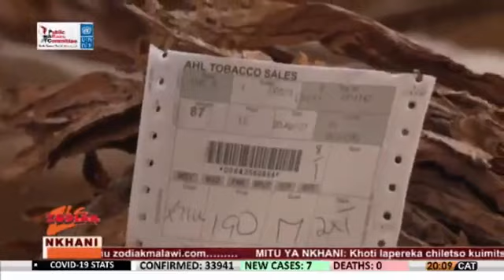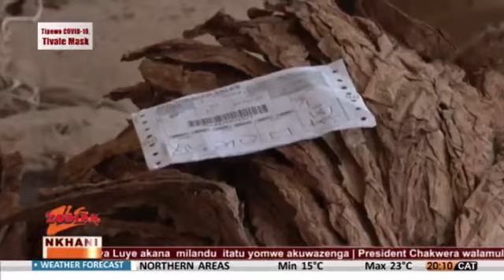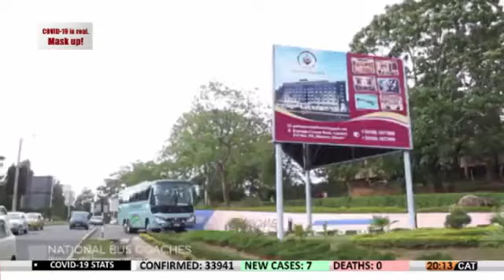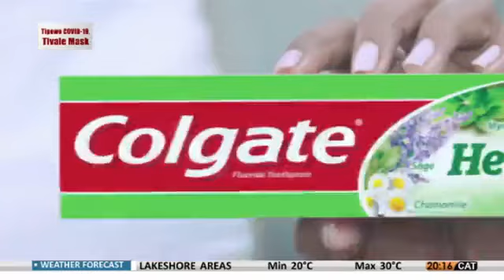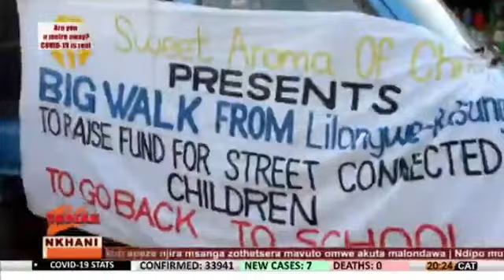NKHANI ZA 8 KOLOKO PA ZODIAK TV 20 APRIL 2021